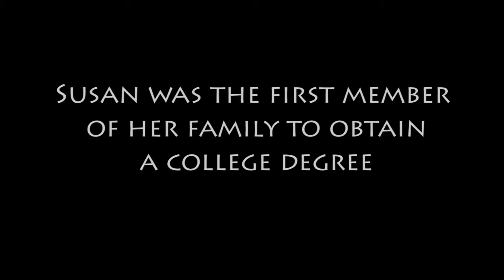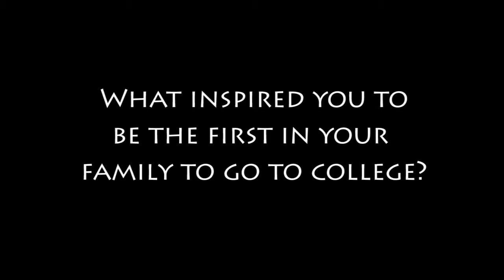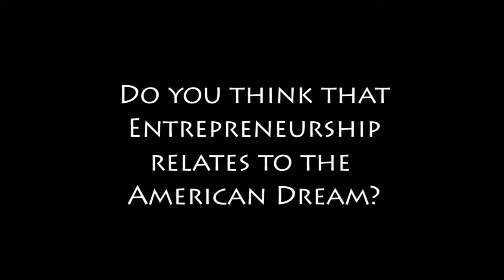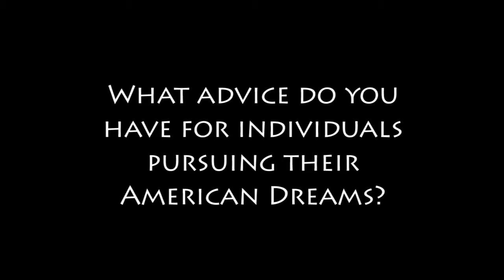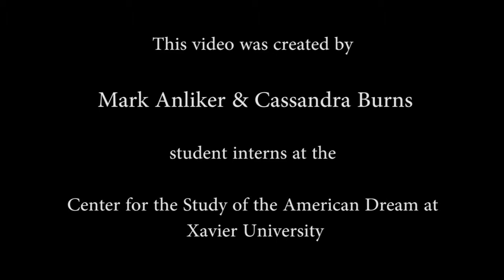Susan Ingmire talks about Philanthropy, Entrepreneurship, and the American Dream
Founder of Ignite Philanthropy Advisers, a group that assists foundations in making the most of their philanthropic assets, Susan Ingmire discusses her journey to owning her own business: "It's not just about earning money and having a fat bank account; it's really about how we can give back, and I see a lot of entrepreneurs being interested in that."